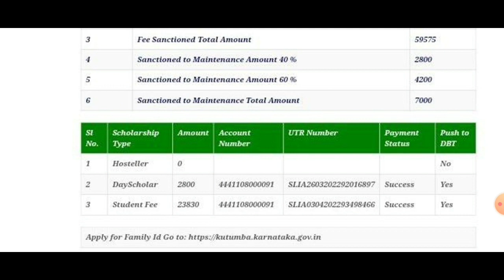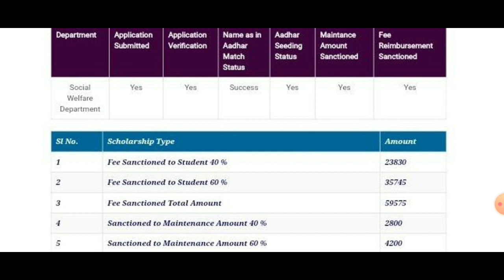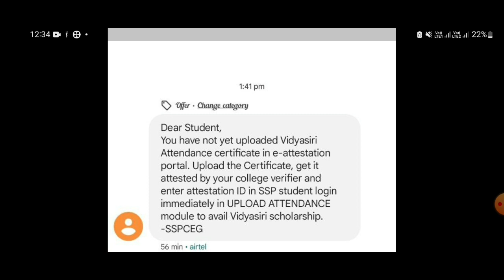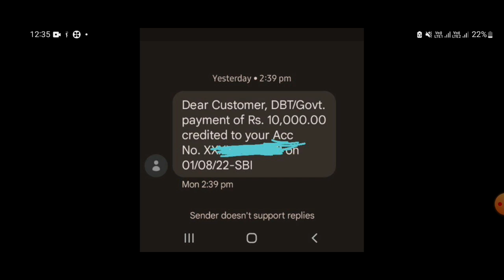SSP SCHOLARSHIP LATEST UPDATE|AMOUNT CREDITED SUCCEFULLY|MAINTAINANCE AMOUNT|SCSROBC|students solut